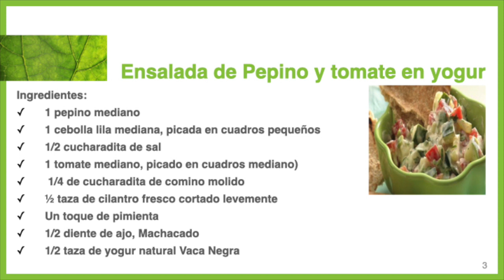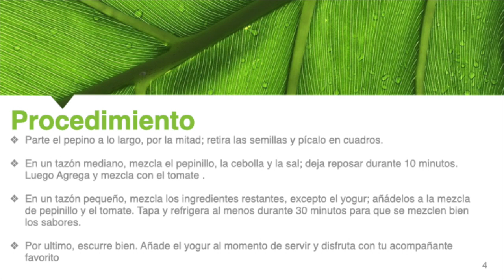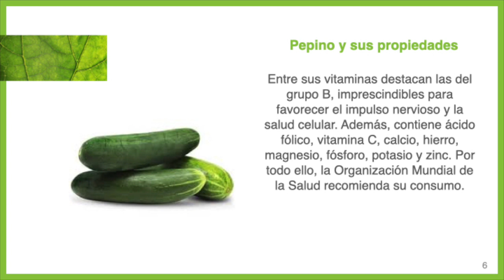Sabores y Paisajes - Conoce más sobre la chef. Nivia Villanueva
En este programa de Sabores y Paisajes participa la chef Nivia Villanueva.  Se abrió el diálogo sobre su pasión por la cocina y la cultura puertorriqueña como chef privada y anfitriona de experiencias culinarias utilizando productos locales. Comparte tambien  su función como  promotora de la agroecología,
educando e inspirando a los visitantes y residentes locales a apoyar la agricultura sostenible local para que  se pueda nlograr seguridad y soberanía alimentaria . En la seccion Sabor Pionero la chef Yadira Pacheco  enseña la receta de ensalada de pepino y tomate en yogurt.